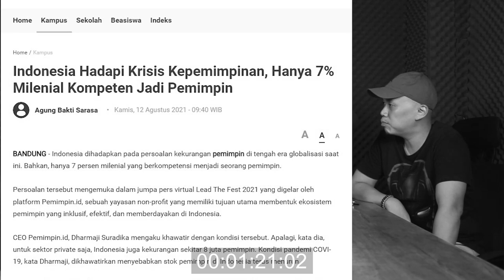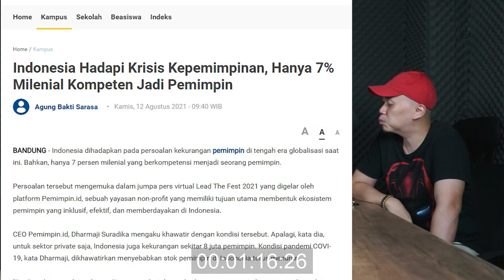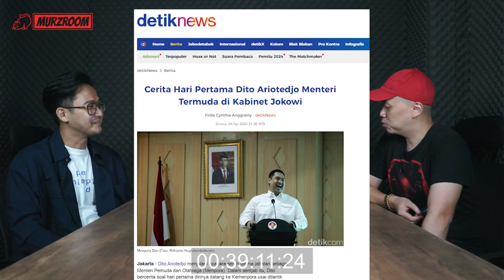Cuma 7% Milenial Bisa Memimpin! Gimana Masa Depan Indonesia⁉️ 🤔 ft. Zensa Rahman - Pemimpin.ID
Guest: Zensa Rahman
Managing Director at Pemimpin.id

Video Segments:
- ON PROGRESS -

About Ecommurz